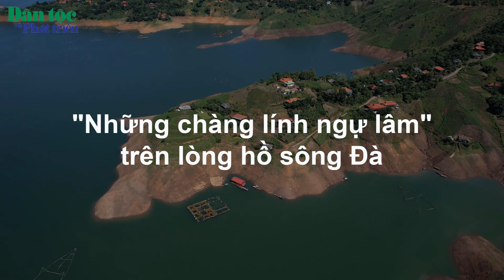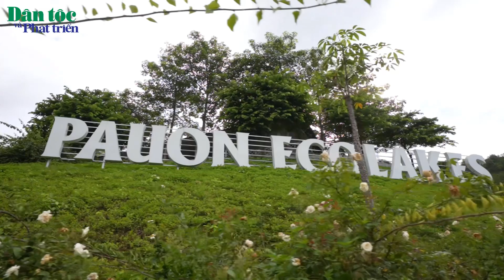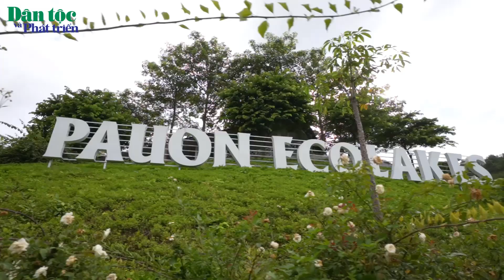Những chàng lính ngự lâm trên lòng hồ Sông Đà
Sinh ra và lớn lên ở Tây Bắc, những bạn trẻ sau khi đi học về, lại trở lại quê hương để khởi nghiệp với nhiều ước mơ và khát vọng xây dựng nên những “tour”, tuyến du lịch trên lòng hồ sông Đà, kỳ vọng đánh thức tiềm năng du lịch vùng lòng hồ, làm giàu đẹp cho quê hương mình. Đó là câu chuyện đẹp, đầy hoài bão của các thanh niên trên vùng quê tái định cư thuỷ điện Quỳnh Nhai - Sơn La, mảnh đất sơn thuỷ hữu tình, được ví như “vịnh Hạ Long” trên rừng Tây Bắc.